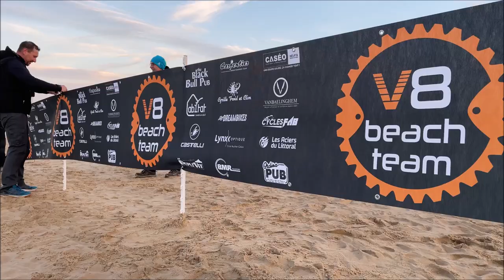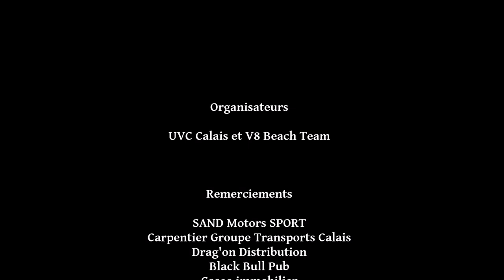Calais Beach Race 2022 - LE FILM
Voici le film de la première édition de la Calais Beach Race 2022, course de VTT sur sable organisée par le V8 Beach Club et l'UVC Calais.
Une course avec 3 parcours différents durant laquelle ont participé des adultes et enfants.
La catégorie séniors a accueilli hommes et femmes sur deux parcours de 30 et 50km. Samuel Leroux, champion de France et d'Europe en titre de course sur sable, a remporté la première édition dans sa ville natale.
Félicitations à lui et à tous les participants.